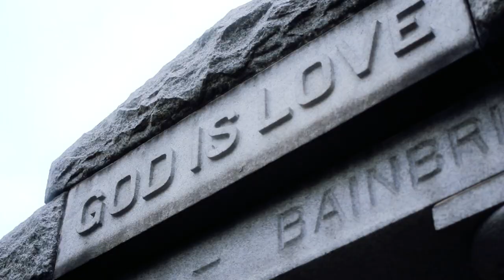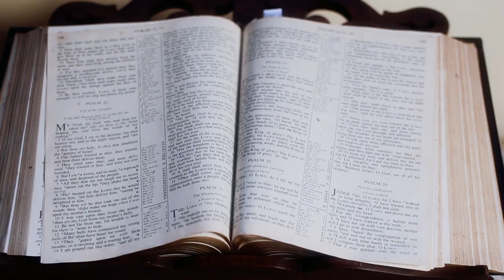Stone Guardians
This historic chapel is located in Riverside Cemetery, Clinton, Michigan. It was designed by native son Wirt Rowland, who influenced architecture by his use of color.
This piece was awarded most promising video artist in the WCC Winter 2023 Student Art Show.